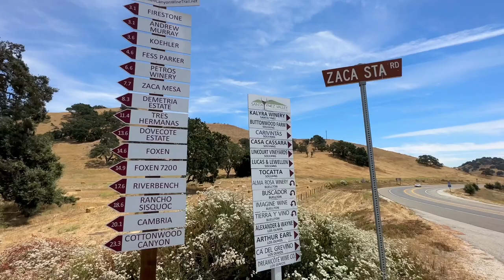Wine Tasting At Firestone Vineyard | Things To Do In Solvang California | Sideways Movie Location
Join the Adventures of Sardinas as we travel to the Solvang area to do a little Wine Tasting at Firestone Vineyard. We were impressed by the breathtaking views, the artisan design winery, the delicious wines, and the knowledgeable wine educators. So if you’re in the Solvang area, stop by Firestone Vineyard, the first Estate Winery in the Santa Barbara County. Cheers…